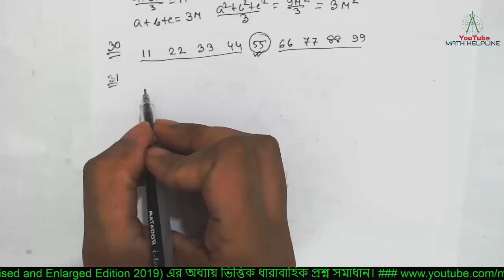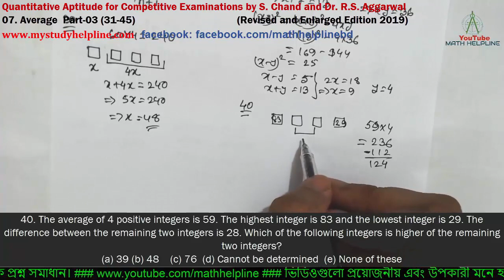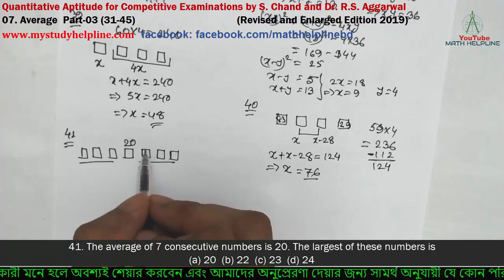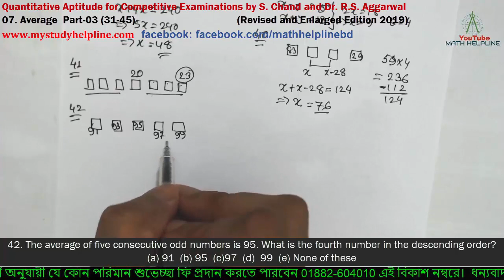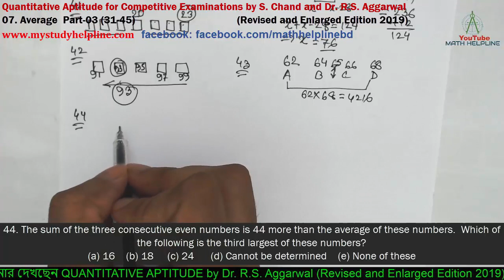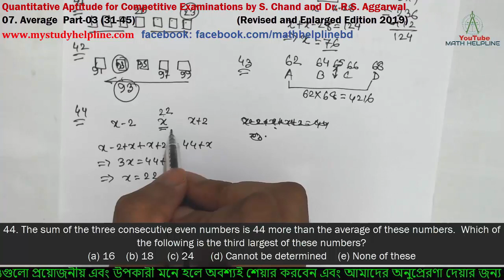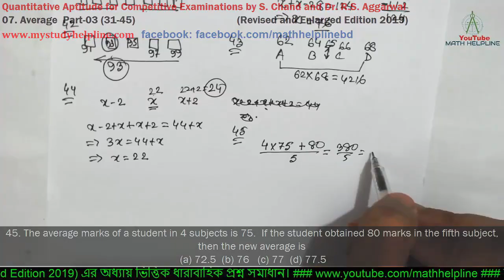Average Part-03 (31-45) -Dr. R.S. Aggarwal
mathhelpline mathhelpline 00:00 Quantitative Aptitude for Competitive Examinations
by S. Chand and Dr. R.S. Aggarwal
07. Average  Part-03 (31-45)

31. Company C sells a line of 25 products with an average retail price of Tk.1200. If none of these products sells for less than 420 and exactly 10 of the products sell for less thanTk.1000, then what is the  greatest possible selling price of the most expensive  product?
(a) Tk.2600 (b) Tk.3900   (c)Tk.7800  (d) Tk.11800

32. The average sale of a car dealership was 15 cars per week. After a promotional scheme the average  sale increased to 21 cars per week. The percentage increase in the sale of cars was

33. The mean of 12, 22, 32, 42, 52, 62, 72 is

34. If a, b, c, d, e are five consecutive odd numbers, their average is ?

35. The average of a non-zero number and its square is 5 times the number. The number is

36. Total of Arun's marks in Sanskrit and Mathematics together are 80 more than his marks in Science. His average marks in the three subjects are 100. What are his marks in Science?
(a) 80 (b) 110   (c) 120  (d) Data inadequate  (e) None of these

37. The arithmetic mean of the series 1, 2, 4, 8, 16, 2n
(a) (2n-1) / (n+1)  (b) (2n+1) / n   (c) (2n-1) /n     (d) (2n+1-1) / (n+1)

38. The average of two numbers is 6.5 and square root of their product is 6. What are the numbers?
(a) 11 and 2 (b) 8 and 5   (c) 9 and 4  (d) 10 and 3

39. Of four numbers whose average is 60, the first is one-fourth of the sum of the last three. The first number is

40. The average of 4 positive integers is 59. The highest integer is 83 and the lowest integer is 29. The difference between the remaining two integers is 28. Which of the following integers is higher of the remaining two integers?
(a) 39 (b) 48    (c) 76  (d) Cannot be determined  (e) None of these

41. The average of 7 consecutive numbers is 20. The largest of these numbers is

42. The average of five consecutive odd numbers is 95. What is the fourth number in the descending order?
(a) 91  (b) 95  (c)97  (d)  99  (e) None of these

43. A, B, C and D are four consecutive even numbers respectively and their average is 65. What is the product of A and D?
(a) 3968   (b) 4092  (c) 4216  (d) 4352  (e) None of these

44. The sum of the three consecutive even numbers is 44 more than the average of these numbers.  Which of the following is the third largest of these numbers?
(a) 16 (b) 18  (c) 24 (d) Cannot be determined    (e) None of these

45. The average marks of a student in 4 subjects is 75.  If the student obtained 80 marks in the fifth subject, then the new average is